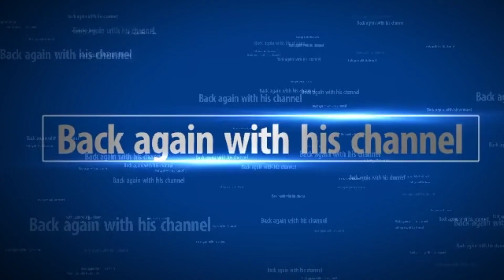Petani Milenial 2022 asal Pekanbaru karyawan Bank#petanimuda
karyawan bank mandiri syariah ini.selain sebagai karyawan swasta dia memeliki kebun sawit.yang ada di daerah Pasaman barat.di provinsi Sumatera barat.
sebagai petani milenial jaman sekarang pak andika ini justru memilih tuk berkebun sawit.karena cara membersihkan kebun sawit ini gampang gampang sudah.perawatn nya cuma menyemprot di sekeliling pokok pohon sawit serta pemupukan nya tergolong mudah.hanya 3 bulan sekali pemupukan nya.agar cepat berbuah dan siap  di panen .diperkirakan umur sawit nya sekitar 2thn lebih.
apalagi sawit kecil ini harus di rawat  dgn cara menyemprot di pokok atau sekitar sawit.seperti alang - alang atu rumput pohon yg tumbuh disekitarnya.